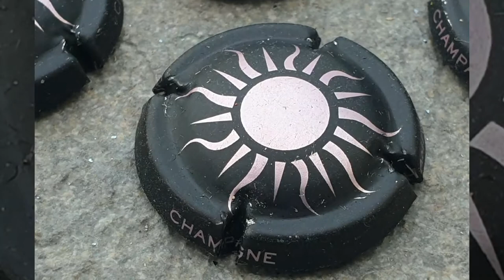1x Capsules de champagne Générique à identifier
1x  Capsules de champagne Générique à identifier